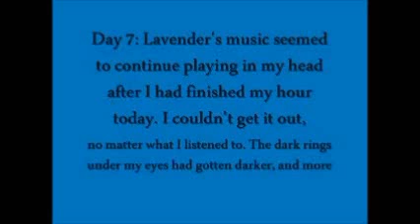#1.5: 1 Year On YouTube Special - Lavender's Tune (Reboot) [☣CreepyPasta☣]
One year after my first ever CreepyPasta Narration... a re-do. A much needed one if I do say so myself! :P